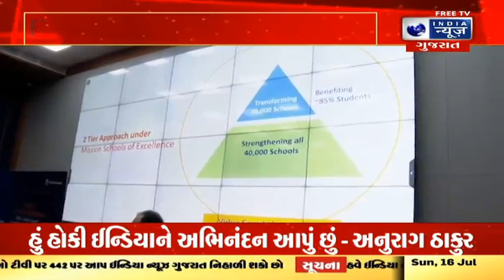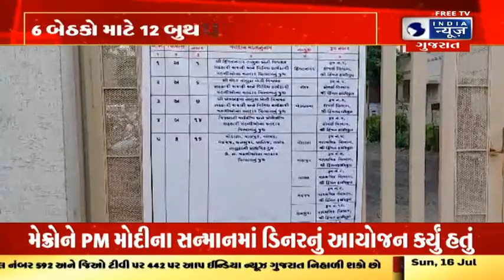આપણું ગુજરાત - India News Gujarat